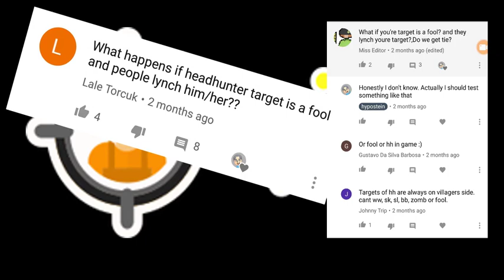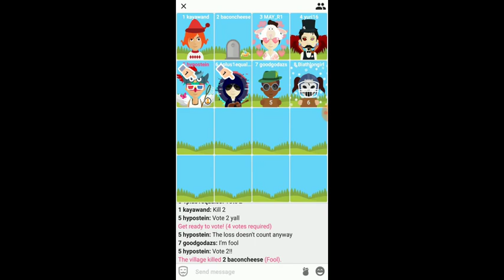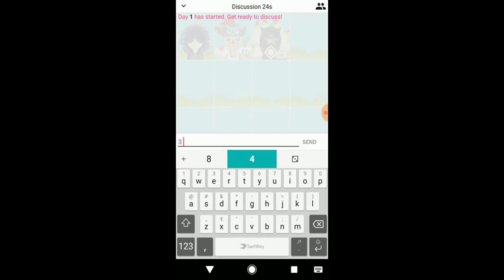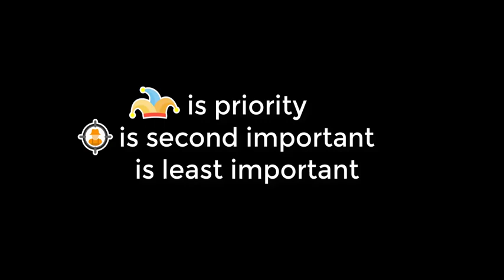Werewolf Online: What happens if fool is headhunter's target? 🎯 🃏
In this video I do an interesting Fool experiment. Watch this video if you want to know what happens when the fool is headhunter's target and this fool gets lynched...
Winner Winner!